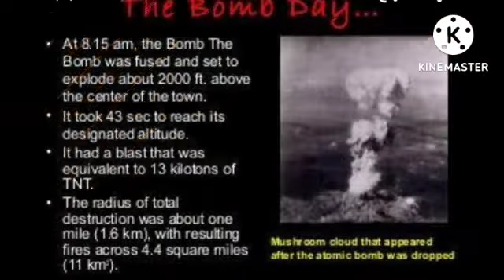Videography by Kr Taman Ekke